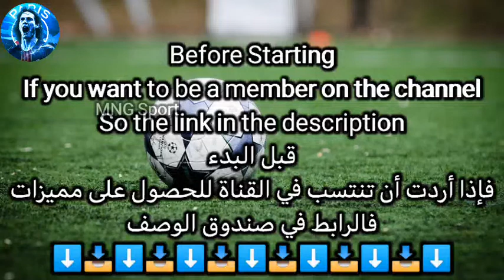Manchester City Potential Lineup With Dusan Vlahovic🔥🔥😱 التشكيلة المتوقعة لمانشستر سيتي مع فلاهوفيتش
Today's video about Man City Potential Lineup With Dusan Vlahovic

فيديو اليوم عن تشكيلة نادي مانشستر سيتي المتوقعة في حال التعاقد مع دوسان فلاهوفيتش

إذا كنت تشاهد القناة للمرة الأولى فلا تنسى الاشتراك ليصلك كل جديد في الثانية الأولى من تنزيله

to be a member :
رابط الإنتقال بالقناة: